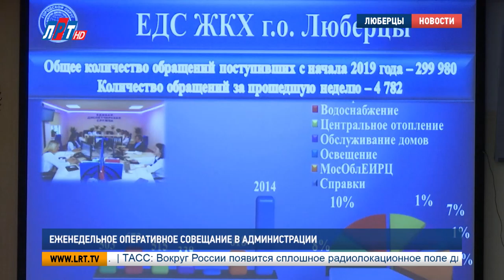Еженедельное оперативное совещание в администрации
Итоги прошедшей недели подведены в администрации. О них доложили руководители управлений и ведомств округа. Оперативная обстановка, вопросы пожарной безопасности и работа дорожных служб стали основными темами совещания.

180 ДТП произошло на территории обслуживания люберецкой ГИБДД. В авариях пострадали 10 человек. 1700 раз на минувшей неделе жители обращались в полицию. По заявлениям возбудили 19 уголовных дел, 16 из них раскрыли по «горячим следам».

Евгений Романцев, начальник МУ МВД России «Люберецкое»:
"Личный состав уже начинает подготовку к новогодним праздникам. Была «черная пятница», очень много народу было в торговых центрах.."

38 выездов по сигналу тревоги и ликвидация 11 пожаров. Такой выдалась неделя у люберецких огнеборцев. 3 возгорания произошли в городском округе.

Павел Иванов, начальник люберецкого пожарно-спасательного гарнизона Московской области:
"25 ноября  Деревня Пехорка, ул. Братская горел частный сарай. В результате пожара пострадавших нет.  30 ноября – Люберцы, Космонавтов, 32 на первом этаже квартира. Пострадавших нет.."

К погодным неожиданностям готовятся дорожные службы округа. В рамках зимнего содержания дорог 65 километров обработали песко-соляной смесью. В этих работах задействовали 40 человек и 24 единицы спецтехники. В порядке содержалась и городская территория.

Алексей Орлов, заместитель руководителя управления благоустройства администрации г.о. Люберцы:
"Всего было привлечено 97 единиц спецтехники, задействовано 995 человек. За прошедший период вырублено 30 деревьев. Вывезено более 43 кубометров мусора с несанкционированных свалок. 1 декабря дан старт для включения свето-динамической иллюминации на елях, установленных на территории г.о. Люберцы.."

Также на заседании стало известно, что за минувшую неделю в Единую дежурно-диспетчерскую службу поступило почти 9 тысяч обращений. Большинство звонков на «горячую линию» -  касалось работы служб ЖКХ и экологии.

Анна Троян, Александр Моисеев, Валерий Абсалямов.